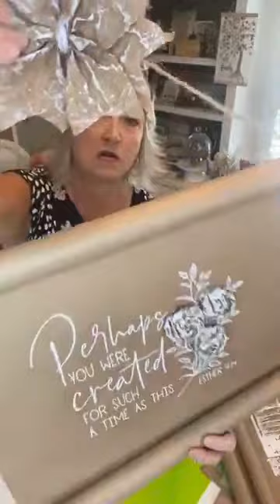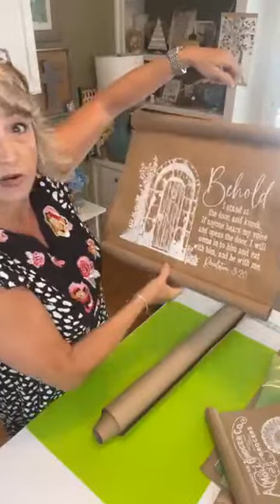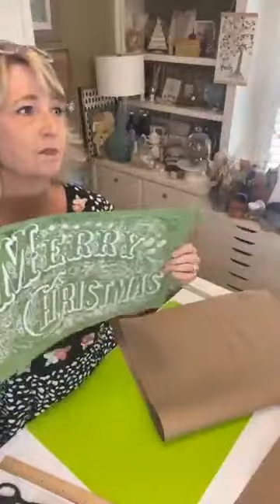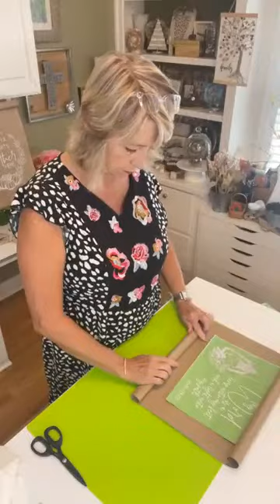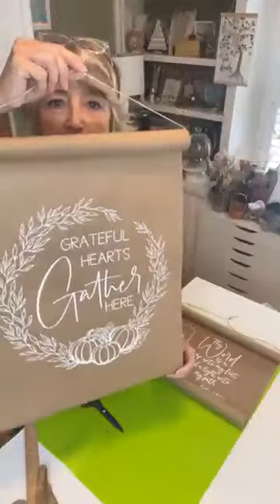Beautiful Brown Craft Paper Scroll Art | Magnolia Design Co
I really hope you like this craft project video tutorial.

Hiedi Scott
DiyDreaming and Crafting a Beautiful Life!

Shop!

How to make some super cute Summer tote bags in Blue and Pink -

Thank you in advance if you use my links as it helps support my crafting and this channel!